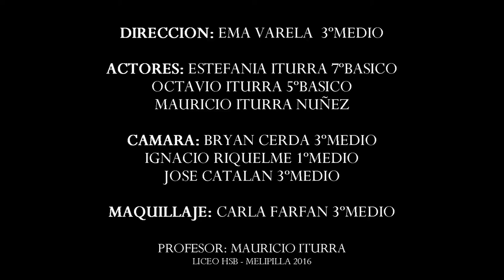Vientos del Este (Cortometraje)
Los Flacos - Viento del Este (Video Oficial, 2016)
Directora: Ema Varela
Cámara: Ignacio Riquelme, Bryan Cerda, José Catalán Fuentes.
Maquillaje: Carla Farfan.
Guión: Mauricio Iturra.
Actores: Estefania Iturra, Octavio Iturra y Mauricio Iturra Núñez.

Taller de Cine Liceo Melpilla HSB.